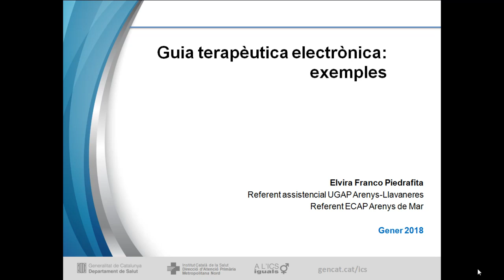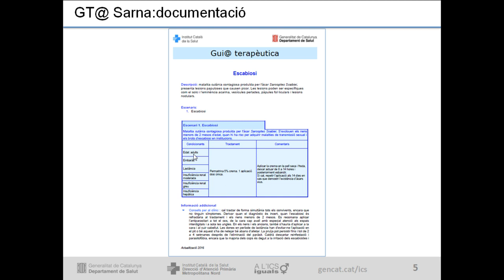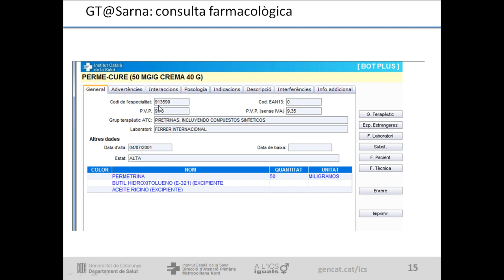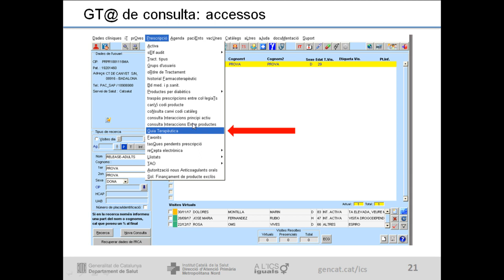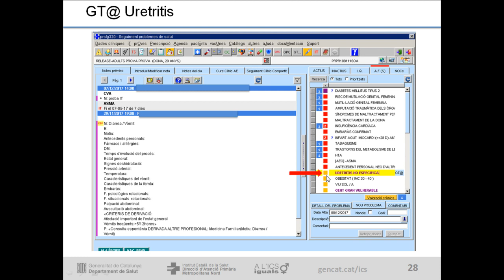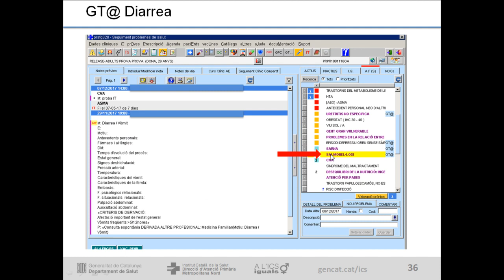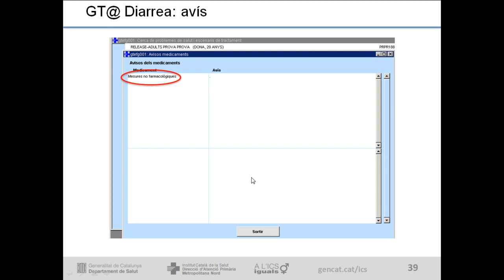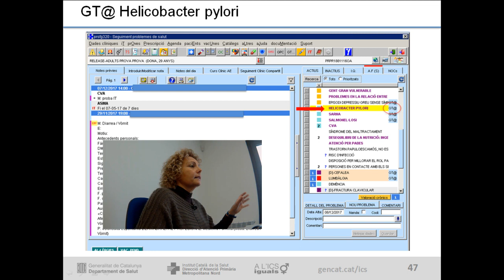Atenció Primària Metropolitana Nord. ECAP57 Guia terapèutica electrònica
Extracte de la videoformació d'ECAP del mes de gener, on la Dra. Elvira Franco presenta uns exemples de com funciona la guia terapèutica electrònica que tenim disponible a l’ECAP.